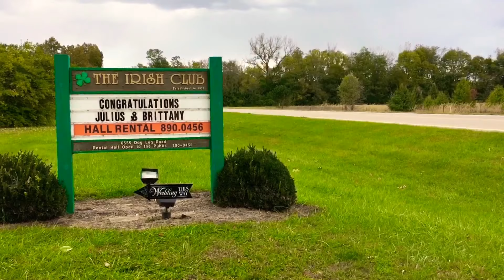Julian & Brittany • 10.20.18